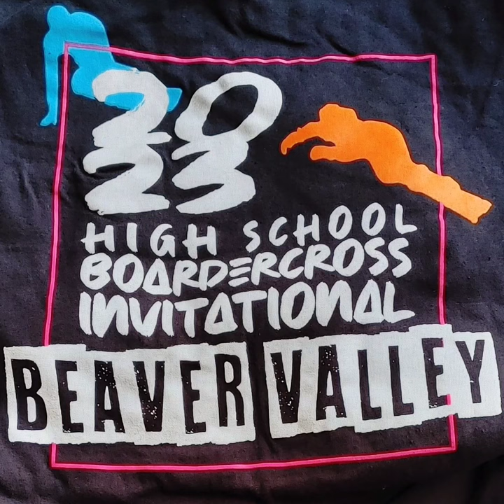OFSAA Snowboard & Provincial Boardercross 2023 clip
Some pics and clips of the 2023 event.